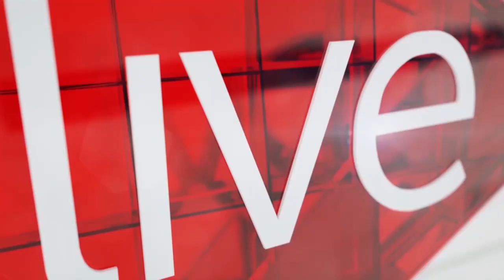10 things you didn't know about Goodluck